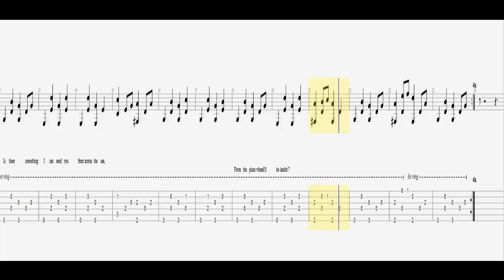Bob Dylan - Boots Of Spanish Leather / Guitar Tab HD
"Boots of Spanish Leather" is a ballad written and performed by Bob Dylan, and released in 1964 on his album The Times They Are a-Changin'.[1]

Dylan's recording features the artist solo on the acoustic guitar, playing the song fingerpicking.

Lyrically, "Boots of Spanish Leather" is "a restless, forlorn ballad for the ages and sages—a classic Dylan tale of two lovers, a crossroads, and the open sea."[2] The song is written as a dialogue, with the first six verses alternating between the man and woman; however, the last three verses are all given by the one who has been left, presumably the man (Dylan). Within these nine verses, the woman goes across the sea. She writes, asking whether the man would like any gift, and he refuses, saying he only wants her back. Towards the end it becomes clear that she is not returning, and she finally writes saying she may never come back, "It depends on how I'm a-feelin'." The man comes to realize what has happened and finally gives her a material request: "Spanish boots of Spanish leather." Michael Gray says there is a strong parallel between this line and the traditional folk song "Blackjack Davey," which Dylan arranged and recorded for his 1992 album Good as I Been to You, and in which footwear of Spanish leather also plays a significant role [3]